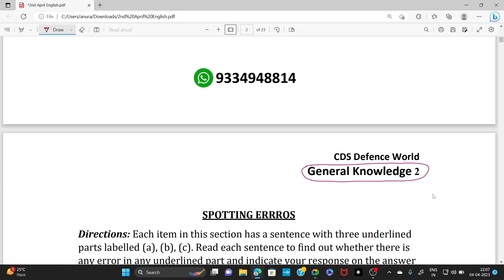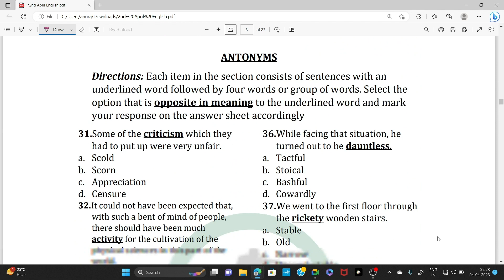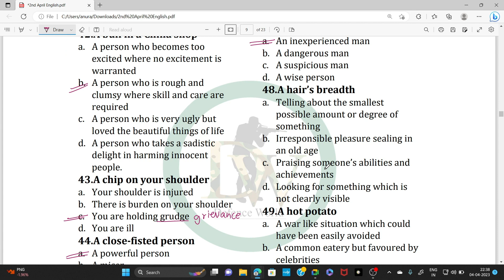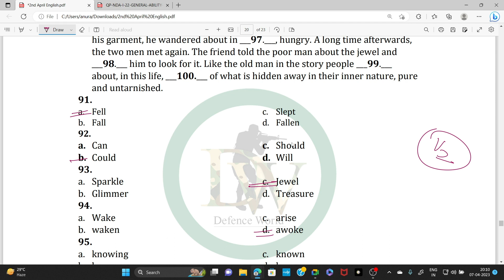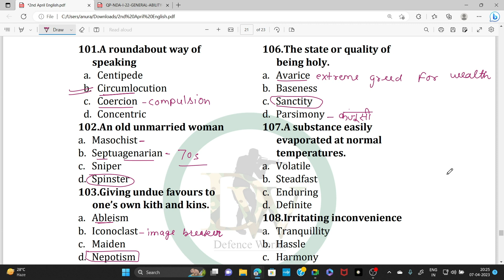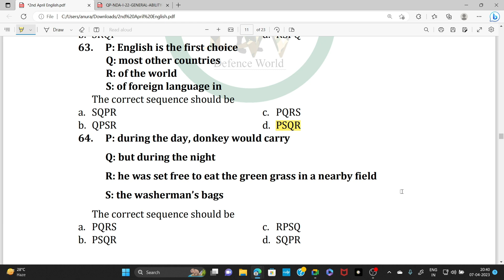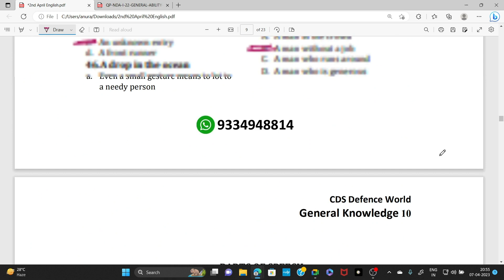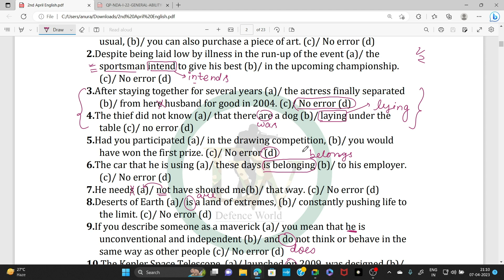ENGLISH MOCK TEST DISCUSSION 2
Hello Champs! I hope you guys are working really hard these days for CDS and NDA 1 2023. Here is a little help offered to you by  @exams_xams  in form of this video.
This mock test was conducted by Exams Xams. I hope it helps you a bit.